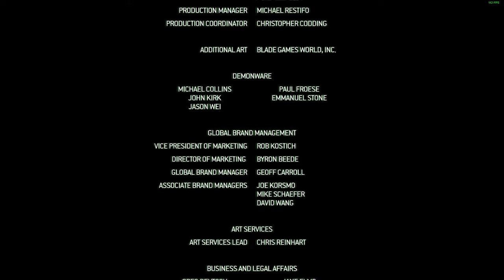Call of Duty MW2 Τα Λέγαμε Shepherd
ΣΚΛΗΡΟ ΤΟ ΣΗΜΕΡΙΝΟ ΜISSION THAT MAKES YOU SOFT